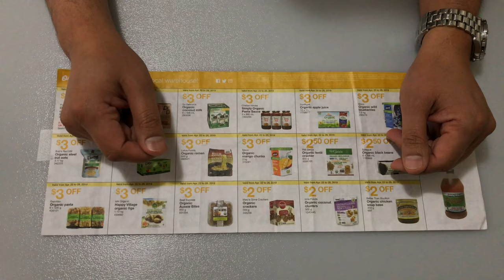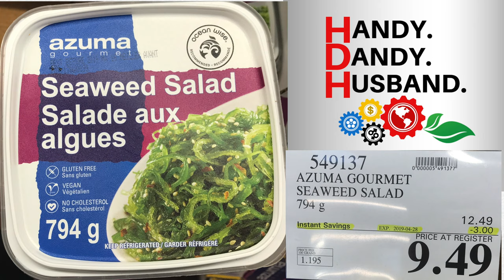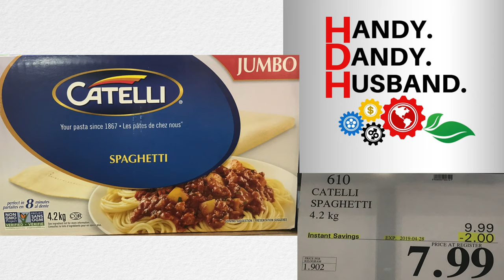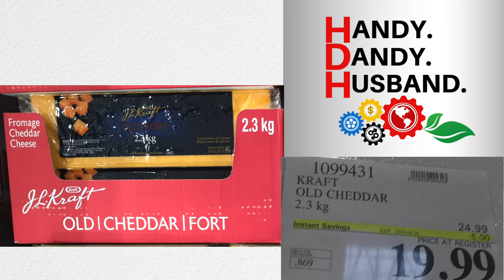SAVE MONEY: Unadvertised Weekly Costco In-Store Specials (Apr. 22-28, 2019)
Save Time at Costco by watching this video!  In this video we provide you with images of ALL the UNADVERTISED in-store specials at Costco so you do not have to walk through all the aisles in the store.  These specials are different from the savings that are offered through Costco's coupon flyers. [Disclaimer Below]

Note that while the in-store unadvertised specials shown were found at the Costco Warehouse located at 4500 Still Creek Drive,  Burnaby, BC  CANADA, other locations within British Columbia may also have (but I cannot guarantee) the same deals/offerings.

Please leave any comments or questions below and I will reply.